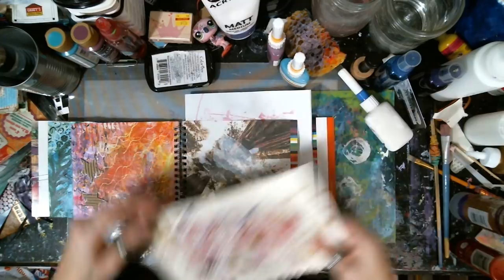Make a mark March 10.....ten marks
Make a Mark March (MMM)
31 days of mixed media mark making in march!!
If you liked this one and want more or you want to share your creations join us at Art It Out fb group!

Amazon wish list